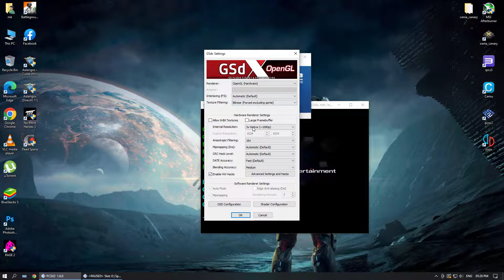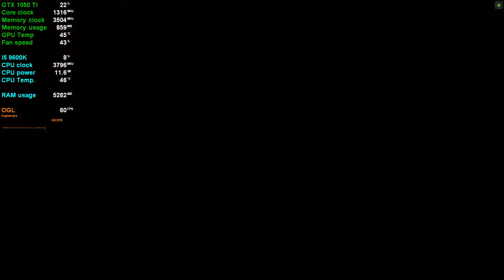Samurai Warriors 2 Pc Gameplay | PCSX2 Emulator | Best settings | PS2 Emulator (1080p 60Fps )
pcsx2 1.6.0,
pcsx2 1.6.0 best settings for low end pc,
pcsx2 1.6.0 best settings very fast speed,
pcsx2 1.6.0 bios download for pc,
pcsx2 1.6.0 controller configuration,
pcsx2 4k settings,
pcsx2 4k,
pcsx2 5k,
pcsx2 60fps,
pcsx2 games,
pcsx2 best settings for low end pc,
pcsx2 download,
pcsx2 controller configuration,
pcsx2 bios,
pcsx2 configuration,
pcsx2 emulator,
pcsx2 god of war,
pcsx2 god of war 2 settings,

💻 Specs 💻
💻 Monitors - HCL